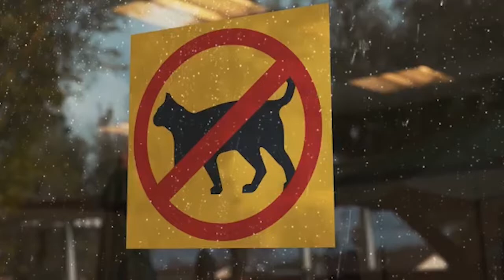Jax the Cat (jax1)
Jax the Cat & Eric

Nomadic Fanatic